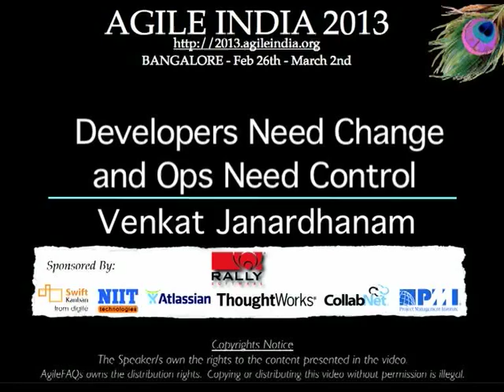Developers Need Change and Ops Need Control by Venkat Janardhanam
Commercial software development teams that practice Agile are confronted with daunting challenges in optimizing operations. In particular, the primary challenges faced are in shorter development sprint and bottle neck at QA gates for operations. This session provides an overview of Devops value proposition and business benefits. It also focuses on how CollabNet's engineering and operations team is overcoming these challenges and thus delivering faster and with a much better fit to Devops requirements.

Speaker: Venkat Janardhanam
Director of Engineering, CollabNet